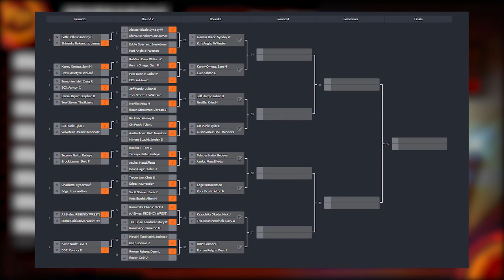IBUSHI DOESNT CARE!! PCW E5G SWEET SIXTEEN! | Fire Pro World (WWE - TNA - NJPW)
Fire Pro Wrestling World is a professional wrestling video game published by Spike Chunsoft. At Wrestle Kingdom Fan Fest 2018, SPIKE Chunsoft announced that New Japan Pro-Wrestling would be officially licensed and would come complete with a Story Mode and at least the IWGP Heavyweight Championship.The game was released on Steam Early Access on July 11, 2017, with a full release for PC on December 18, 2017 and is scheduled for release on PlayStation 4 in August 28, 2018.